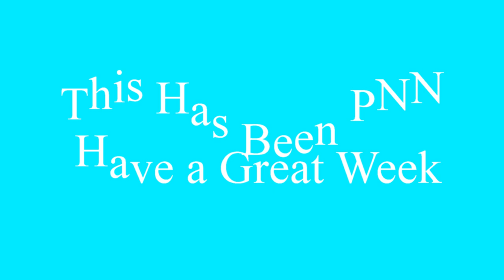PNN November 6, 2013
PNN is filmed and produced by Smiths Station Junior  High School students.